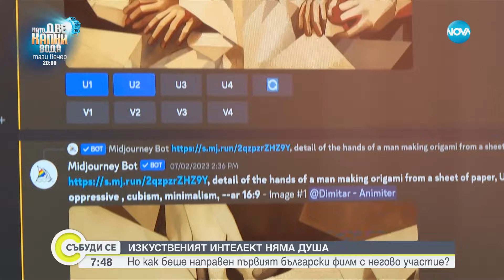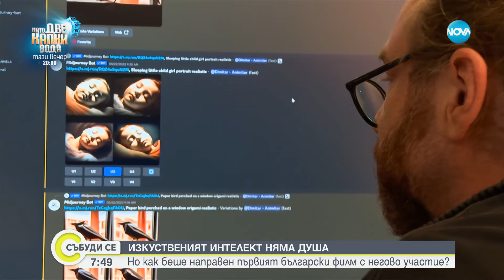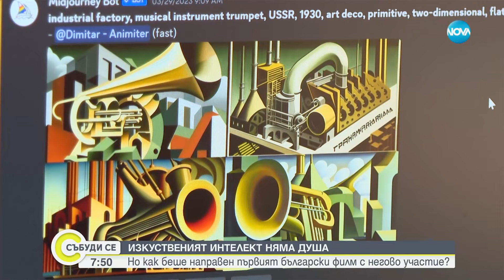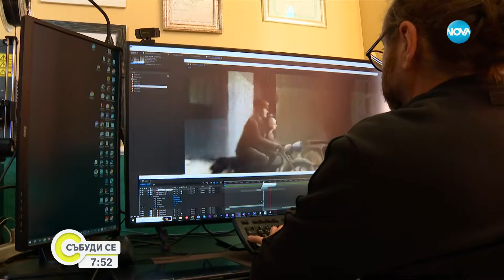Изкуственият интелект в стола на режисьора: Аниматор създаде революционна българска анимация